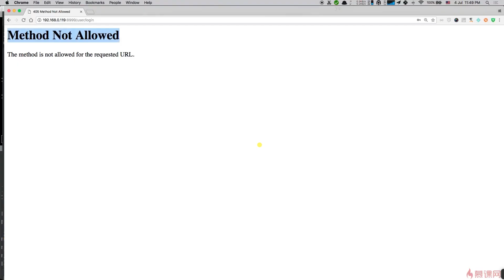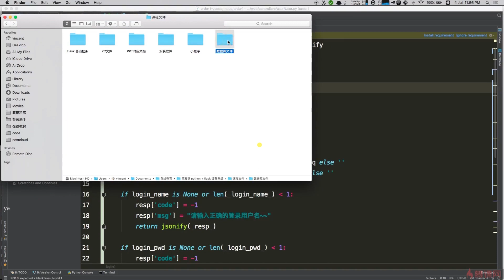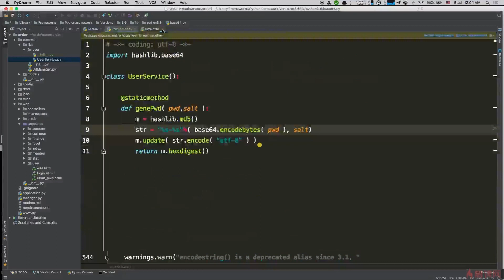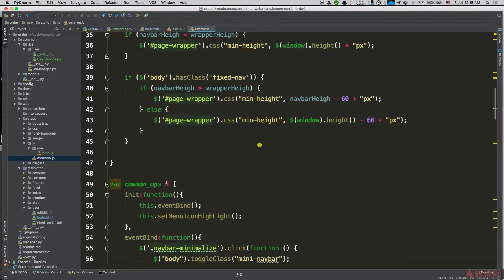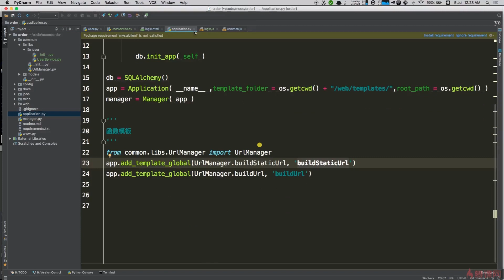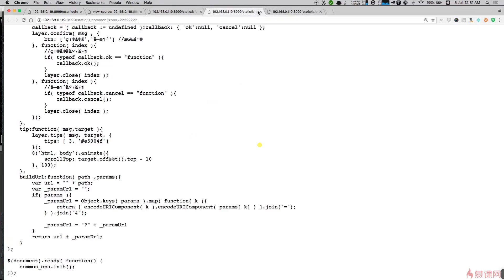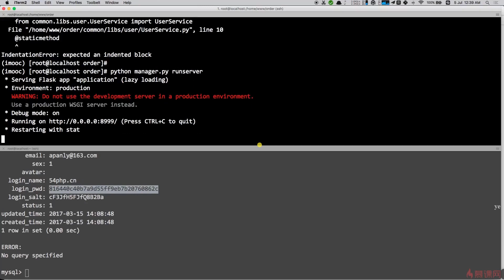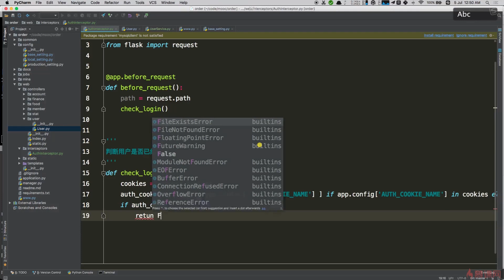7.3 登录退出（1）